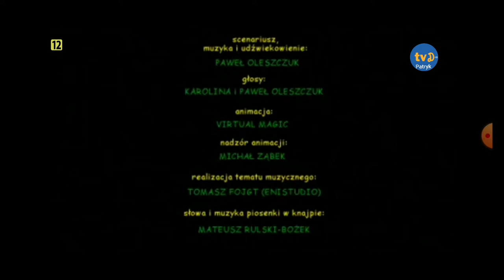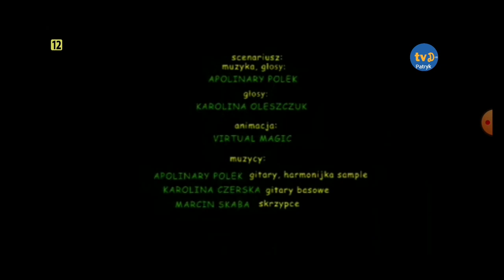TVD PATRYK rozpoczęcie nadawania i fragment emisji